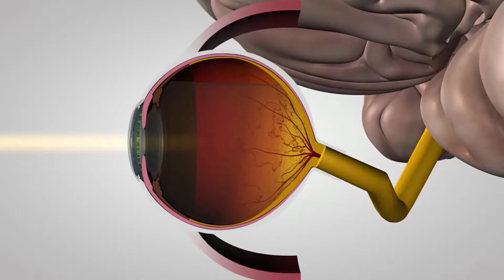What Is Hand-Eye Coordination? | Optometric Care Associates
Eye Care in  Paso Robles and Los Osos, California is provided by our experienced optometrists. Watch our latest video about eye exams, eyeglasses, contact lenses or a related eye care topic.

Comprehensive eye care, providing full care from Primary care to glaucoma, LASIK co-management, diabetes, red eyes, ocular disease and optical! We accept VSP, Eyemed, Medicare, CenCal and more. Late nights and some Saturday appointments.

To schedule an eye doctor's appointment near you, visit us -- Or stop by at one of our offices

2231 Bayview Heights Drive
Los Osos, California, 93402

1112 Vine Street
Paso Robles, California, 93446

8105 Morro Road Suite A
Atascadero, California, 93422